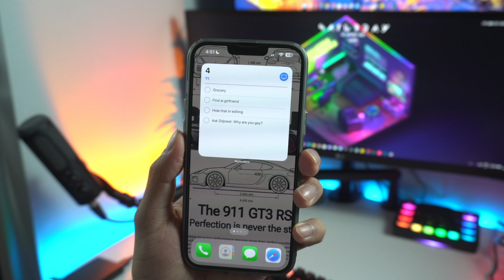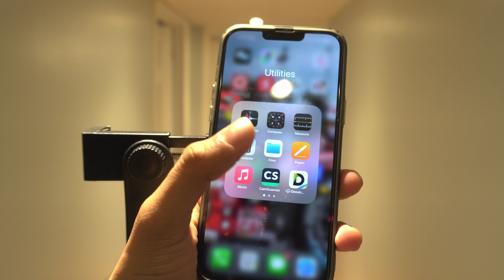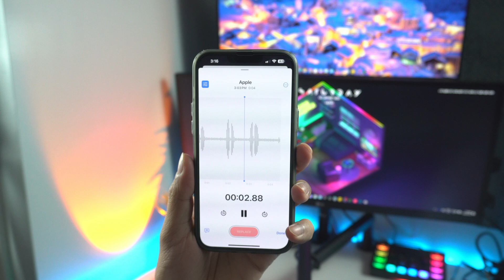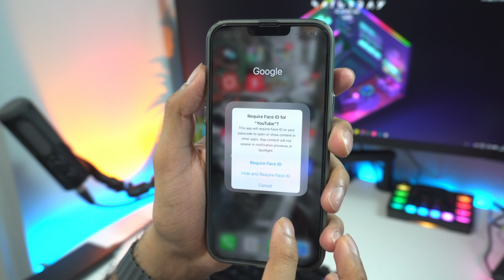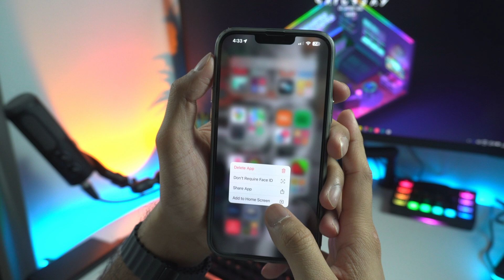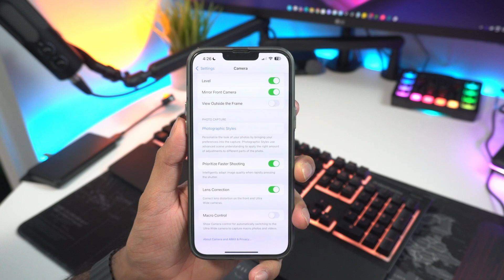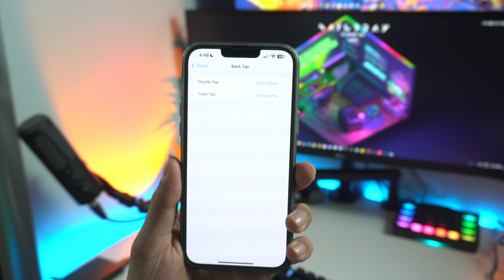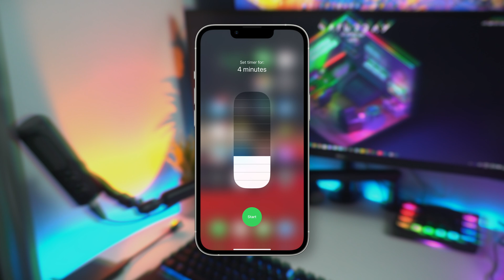10 iPhone TIPS & TRICKS for 2025 | (ਪੰਜਾਬੀ)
Discover 10 incredible iPhone hacks that will revolutionize the way you use your device in 2025. From hidden features to clever shortcuts, these tips will help you save time, boost productivity, and unlock your iPhone’s true potential. Whether you're an everyday user or a tech enthusiast, these tricks are designed to make your iPhone experience smoother and more enjoyable. Stay ahead of the curve with these must-know hacks that most people haven’t discovered yet!